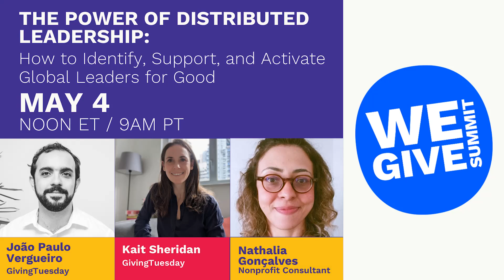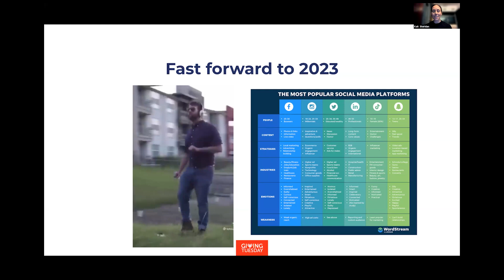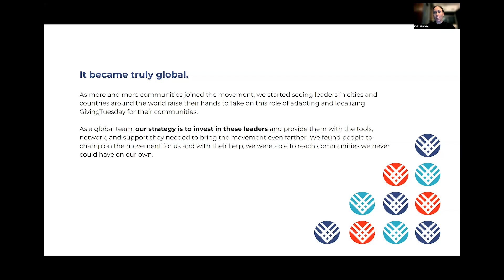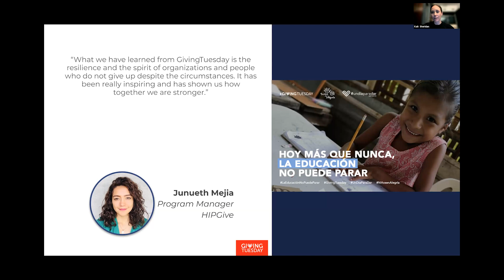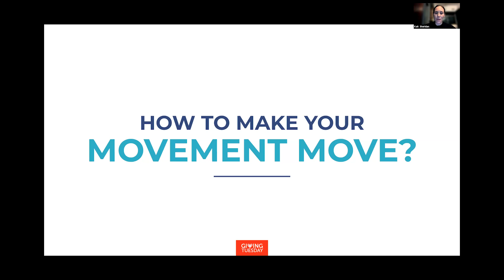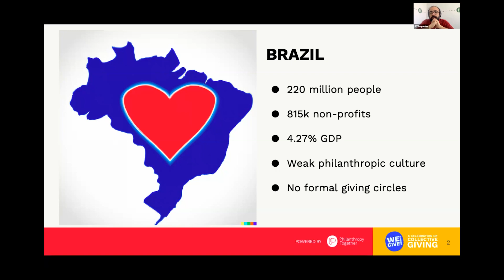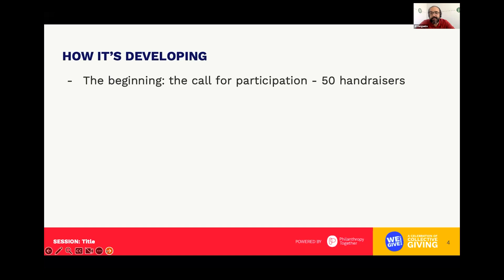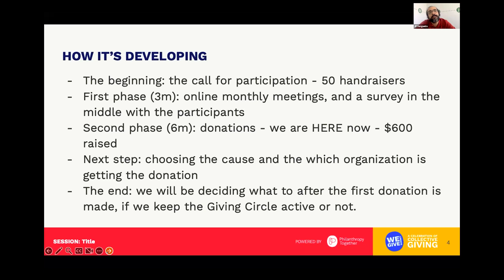The Power of Distributed Leadership: How to Identify, Support, and Activate Global Leaders for Good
What makes a movement ‘move’? Its leaders!

In this session, GivingTuesday movement leaders will share their experiences inspiring radical generosity in communities around the world and uniting for a shared purpose: to do good. In many countries, such as Brazil, the philanthropic reality differs drastically from that of the United States and other developed countries as there is no formal structure for giving.

We will learn about the Brazilian experience in creating a new giving circle, in a context where they are not known by the general public. The circle is being led by local leaders and individuals connected to promote good.

Speakers:
João Paulo Vergueiro of GivingTuesday
Kait Sheridan of GivingTuesday
Nathalia Gonçalves, Nonprofit Consultant

This session was recorded in May 2023 during the third annual We Give Summit.

We Give Summit is the first and only global convening for collective giving featuring hundreds of speakers and videos on how and why giving circles are shifting the landscape of philanthropy. Open to all, We Give Summit is the place for members of collective giving groups, philanthropy experts, community leaders, and social impact newcomers to come together, forge new bonds, strengthen our work towards community change, and celebrate! Check it out

Through storytelling, training, research, and advocacy, Philanthropy Together is on a mission to democratize and diversify philanthropy globally in order to expand who and what gets funded by scaling and strengthening all models of collective giving: giving circles, collaborative funds, fundraising circles, and so many more.